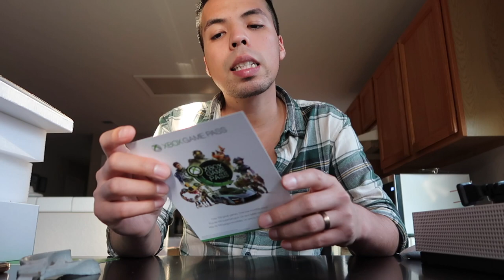New Morkie Puppy & Xbox ONE S !!!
My two Birthday Gifts that I love very much. Thank you again for everyone that wished me Birthday Wishes April 5th. I will keep you guys updated with "Lady" on how I train her and how she adapts with us her new family. As well with the Xbox One S how the games and much more with it.

Puppy's Name: Lady
(New Puppy) Breed: Morkie
Gender: Female
I love her so much she is a Tiny baby and her fur colors I just cannot stop looking at her.

Game Console I do love it and I will be giving a review later on if you guys are interested in more information about it. Once I do have my setup with Username I will be adding people who are serious gamers.